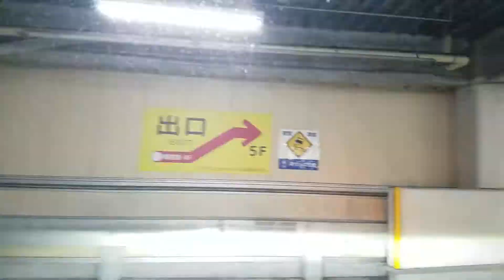令和3年06月08日(火)19時30分